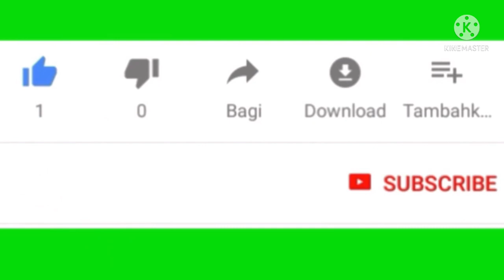জামাইষষ্ঠী স্পেশাল দ্বিতীয় পর্ব- মাটন কারি/Black Pepper Mutton Curry/Reach & Spicy Mutton Gravy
Kali Mirch Ghost.
Kali Mirch Mutton Curry.
Mutton curry.

Ingredients:
Mutton 1kg,
Potatoes 6,
Onion 4,
Green chilli paste 1tbsp,
Baby tomatoes 4,
Cumin seeds powder 1tbsp,
Coriander seeds powder 1tbsp,
Kashmiri red chilli powder 1tbsp,
Turmeric powder 1tbsp,
Black pepper corn 1/2tsp,
Black pepper powder 1tsp,
Shahi garam masala powder 1/2tsp,
Ghee 1tsp,
Dry red chilli 2,
Crushed black pepper corn 1tbsp,
Cheery Tomato 1,
Water 2glass.

বন্ধুবান্ধব ও রিলেটিভ দের সাথে শেয়ার করার অনুরোধ রইলো।।।
আমার পাশে থাকার জন্য আপনাদের সকলকে অনেক ধন্যবাদ।।।